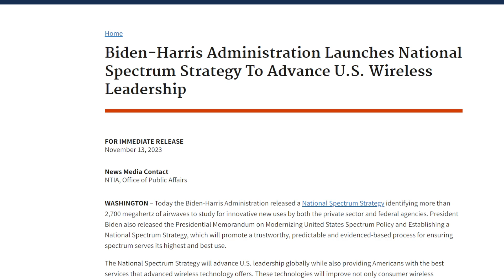T-Mobile AT&T Dish Verizon // Massive Update For 5G Networks In the U.S.